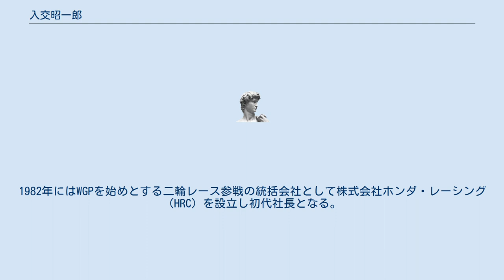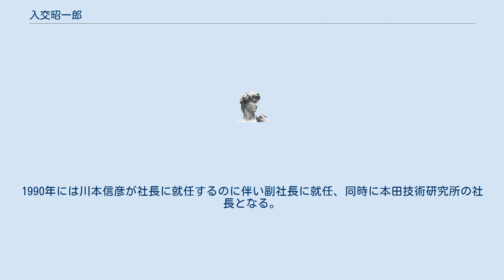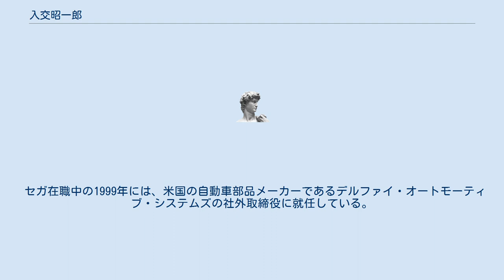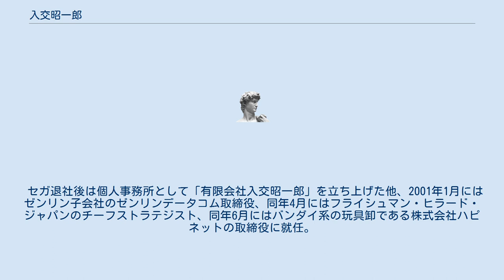入交昭一郎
入交 昭一郎（いりまじり しょういちろう、1940年1月3日 - ）は、日本の実業家。
本田技研工業（ホンダ）の副社長、セガの社長、旭テック社長などを歴任した。
 高知県出身、神戸市育ち。
東京大学工学部航空工学科卒業。
 父が航空機のエンジニアであったことから、子供の頃から航空機への関心が高く、大学もその関係で東大の航空工学科を選ぶ。
大学では原動機（エンジン）の研究を専攻するが、戦後の日本における航空機産業の立ち遅れを目の当たりにして航空機のエンジニアになる夢をあきらめ、レース用のエンジンを作る方に関心が向くようになる。
 1963年本田技研工業に入社。
同期には後にホンダの第4代社長となる川本信彦、同じく第5代社長となる吉野浩行（大学も同期）がいる。
入交は研究所のレース設計課に配属され、いきなりロードレース世界選手権（WGP）に出場する50ccレーサーのエンジン設計を任される。
1966年には、この年からエンジン規定が変わったばかりのF1用のエンジン設計の責任者に抜擢され、ホンダRA273用の3000cc・V12エンジンを設計する。
 その後は市販車用のエンジン開発を手がける一方で、低公害エンジンとして知られるCVCCエンジンの開発に関わり、1973年にはCVCCエンジンの技術供与のためにフォードに一時出向する。
1974年には本田技術研究所の取締役に就任し、新たに二輪専用の研究所として設けられた朝霞研究所の事実上のリーダーに抜擢される。
1978年には本田技術研究所の常務に昇格する一方で、前年に発表されたWGP復帰宣言に従いWGP・500ccクラスに参戦するための車として4ストロークエンジンのNR500の開発をスタートさせる。
 1979年には39歳でホンダ本社の取締役に就任。
マスコミからは「1兆円企業の30代取締役」、「将来の社長候補」として騒がれた。
ホンダでは若くして役員に登用されながらも、重圧に耐えかねたり、あるいは自信過剰で社内外の反発を買い、傍系会社に去った役員も少なからずいた。
そうした事実を踏まえ、入交を抜擢した社長の河島喜好から、「君はこれから一年間、マスコミと接触してはいけない」と厳命された。
入交は河島との約束を忠実に守り、就任後1年間マスコミに登場することはなかった。
1980年代前半においては二輪開発の総責任者として、俗に「HY戦争」と呼ばれたヤマハ発動機との間のバイク分野におけるトップシェア争いを指揮。
1981年にはホンダ本社の常務に昇格。
1982年にはWGPを始めとする二輪レース参戦の統括会社として株式会社ホンダ・レーシング（HRC）を設立し初代社長となる。
 1983年には研究所を離れ鈴鹿製作所の所長に就任。
1984年には米国オハイオ州メアリーズビルの生産子会社であるHonda of America Manufacturing, Inc.（HAM）の社長となり、米国の自動車業界において「Mr.Iri」の通称で知られるようになる。
1988年に帰国、翌1989年にはホンダ本社の専務に昇格、総務・管理・生産部門を担当する。
1990年には川本信彦が社長に就任するのに伴い副社長に就任、同時に本田技術研究所の社長となる。
しかしこの頃から徐々にホンダの経営方針を巡る川本と入交の対立が表面化し、1992年3月には副社長を辞任。
この時期ストレスにより健康を害しており、辞任と同時に1ヶ月の入院生活を送る。
同年6月には取締役も辞任、常任顧問となる。
 1993年の年明け早々、当時欧州GM社長だったルー・ヒューズが来日し入交に接触。
入交に欧州GM入りを打診する。
その後交渉は順調に進み、GMの国際事業を統括する「GMインターナショナル」の生産担当副社長兼GM本社の上級副社長に就任する方向で一度は話がまとまるが、正式契約に至る直前で友人の堀紘一（当時ボストンコンサルティンググループ社長）にGM入りを止められる。
 その後堀が、当時のセガ社長の中山隼雄に入交のセガ入りを打診し、中山が快諾。
入交はGM入りをあきらめてセガに入社する決断を下し、同年4月に正式にホンダを退社し、6月にはセガの副社長に就任する。
セガでは研究開発・生産部門を担当し、特に1996年に発売されたセガサターン用のゲームソフト「サクラ大戦」では製作総指揮・プロデューサー代...